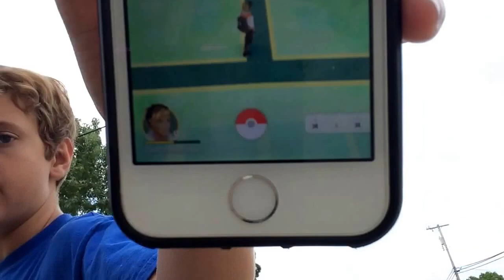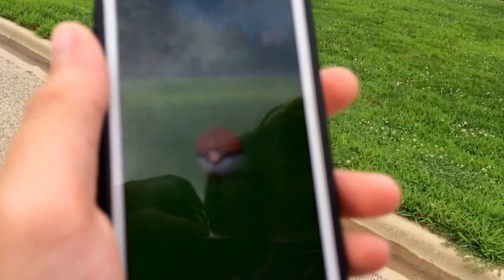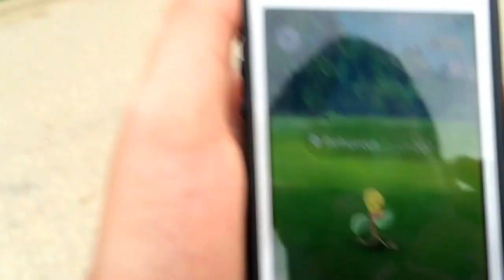Slug rolls down hill!!!!!!!!!!!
He did not hurt him self